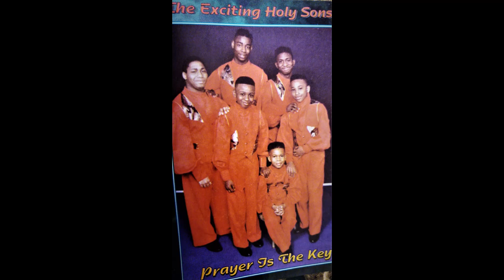The Exciting Holy Sons - Giving It All To You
The Holy Sons of Chicago - Even as young men in 1996 they were quality singers - from their 1996 album - "Prayer Is The Key"